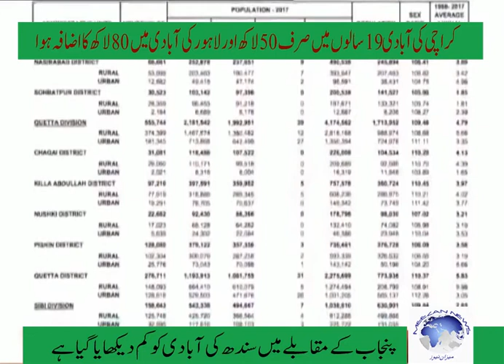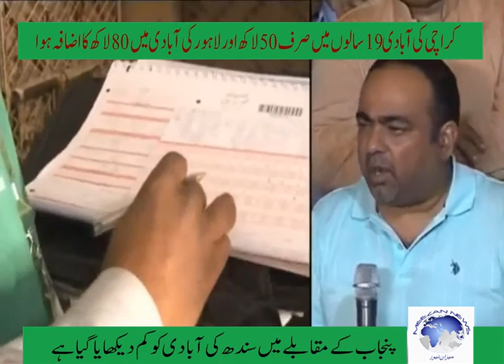ُPakistan census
پاکستان میں 19 سالوں بعد کرائی گئی مردم شماری میں کراچی سمیت سندھ کے شہری علاقوں کی آبادی کو مجرمانہ طور پر کم دکھائی گئی ۔۔۔۔۔